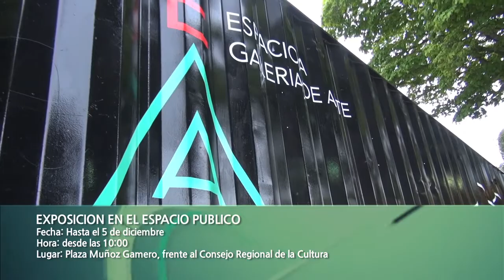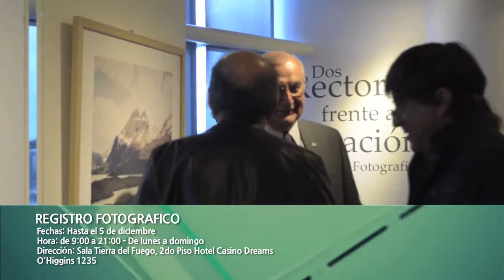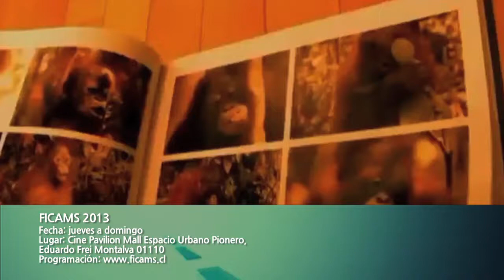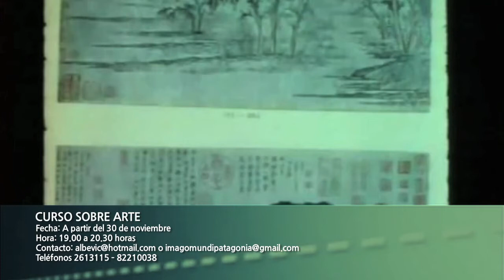Cartelera Cultural 28 noviembre de 2013